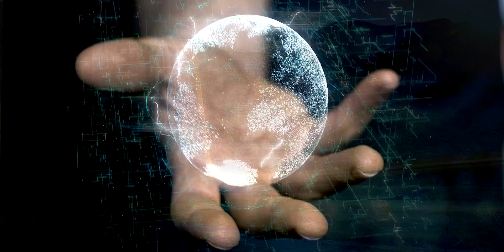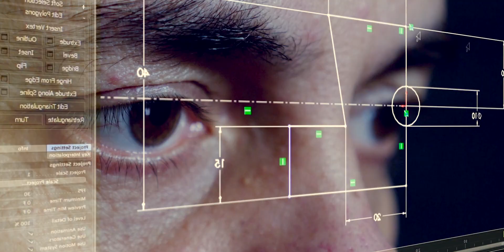NGEN - TESLA Powerpack Slovenia 12MW / 22,2MWh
12MW / 22,2MWh Battery Energy Storage System (BESS) integrated in NGEN Virtual Power Plant (VPP) providing ancillary and balancing services on the Slovenian and neighbouring countries' electricity grid. Largest BESS of 2 hours discharge duration of Europe when commissioned (in September 2019)